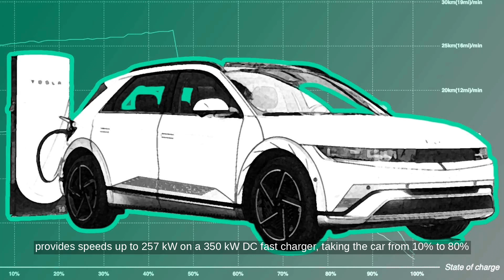Hyundai Ioniq 5 on Tesla Supercharger: How It Performs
...Source Transcript: Per InsideEVs, the 2025 Hyundai Ioniq 5 will be the first non-Tesla electric vehicle to come standard with a Tesla-style North American Charging Standard (NACS) plug. This allows owners to use Tesla Superchargers without needing an adapter. However, charging speeds will differ slightly. On a Tesla V3 Supercharger, the Ioniq 5 can charge from 10% to 80% in about 24 minutes with the smaller 63 kWh battery, and 29 minutes with the larger 84 kWh battery.

For faster charging, owners can still use a Combined Charging System (CCS) adapter, which provides speeds up to 257 kW on a 350 kW DC fast charger, taking the car from 10% to 80% in 20 minutes. This is consistent with the previous Ioniq 5's performance on non-Tesla chargers.

Hyundai has also confirmed that current Ioniq 5 owners will be able to purchase a Tesla-style adapter by early 2025 to access the Tesla network.